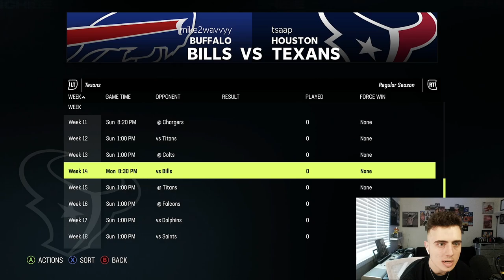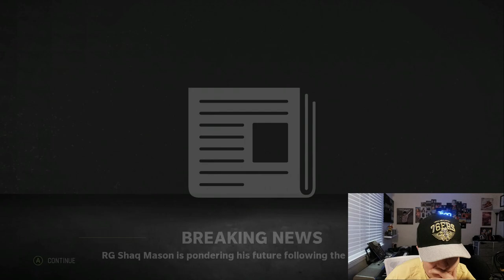REBUILDING THE TEXANS THROUGH THE ROOKIE DRAFT! FULL SEASON FRANCHISE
@tsapyt - Instagram
@tsapyt - TikTok

We are on a mission to rebuild the Houston Texans, with no abilities at all on the team, can we bring them to the top?

WE ARE BACK with the Madden 23 Full Season Express Franchises! Shoutout @TDBarrett for putting these together. There is a draft, season, and playoffs in ONE VIDEO!